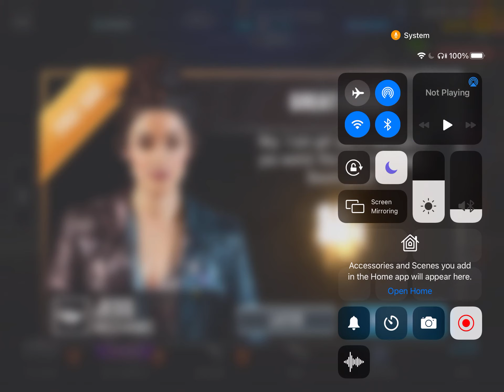CSR2 racing tier 3 boss and taking her car!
Also be sure the boss difficulty LSK says easy other then that be sure to max ur car out to get a good shot at winning